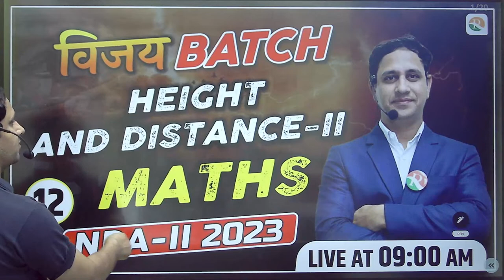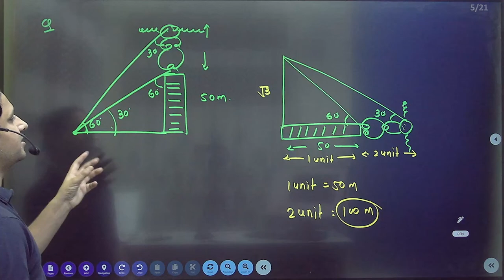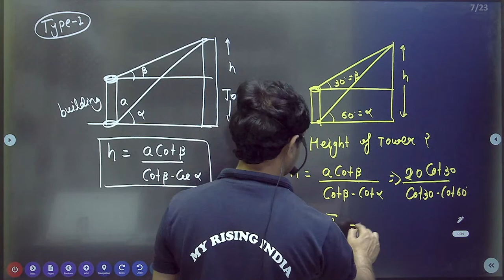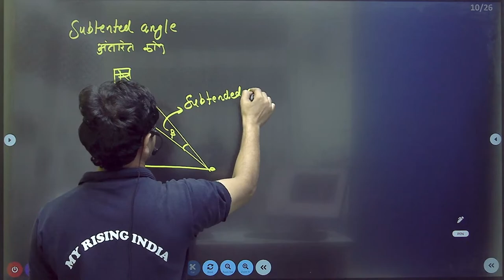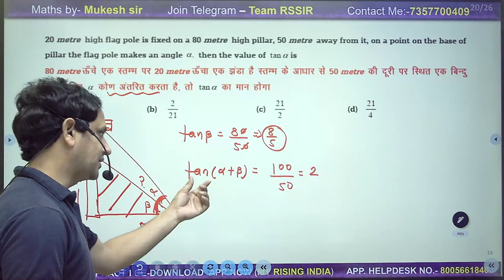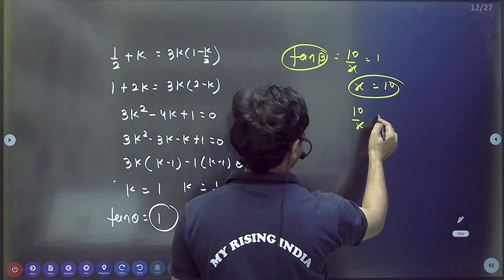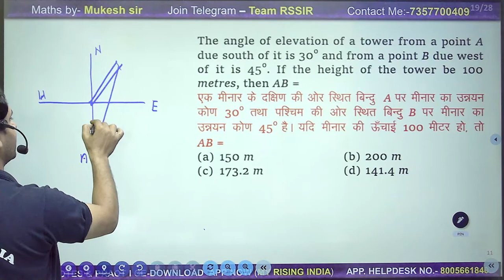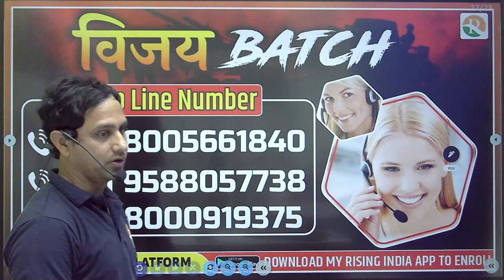Height And Distance for nda | NDA Maths Classes | NDA Maths Preparation | nda syllabus 2023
Height And Distance | Nda-2 2023 Maths Classes | Nda-2 Maths Preparation 2023 | Complete Nda -2

NDA-2 2023 /CDS-2 2023 /AFCAT -2 22023 Daily Class Timings-
CHECK IN COMMUNITY POST IN DAILY BASIS

In this video, we will cover the topic of "Height and Distance" which is an important topic for NDA-2 2023 Maths Preparation. This topic deals with finding the distance between two objects or the height of an object, given the angle of elevation or depression and the distance between them.
Our expert teacher will take you through various concepts and formulas related to Height and Distance, and will explain them with easy-to-understand examples. You will learn how to solve problems related to lighthouses, flagpoles, buildings, and more using trigonometry.
This video is a part of our "Nda-2 2023 Maths Classes" series which is designed to provide comprehensive preparation for NDA-2 Maths. Whether you are a beginner or an experienced learner, this video will help you improve your understanding and problem-solving skills in this topic.
So, if you want to excel in NDA-2 2023 Maths, don't miss out on this video. Watch it now and take the first step towards achieving your goals.